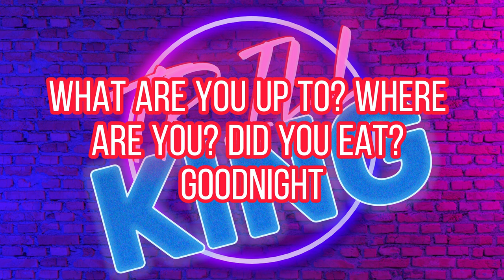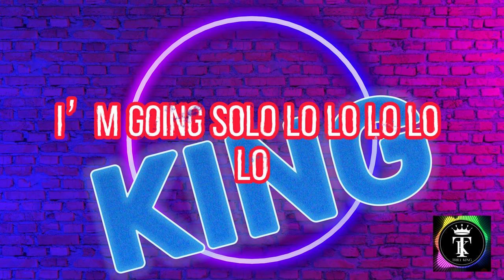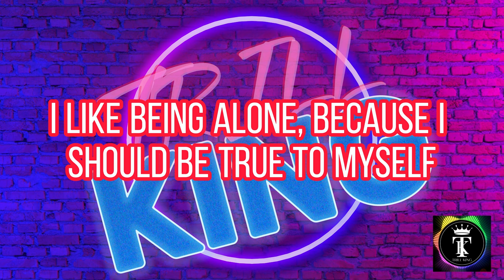BLACKPINK - JENNIE - SOLO with Lyrics